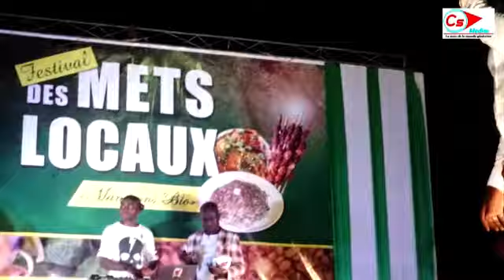Floby_ au festival des Mets locaux à Koudougou